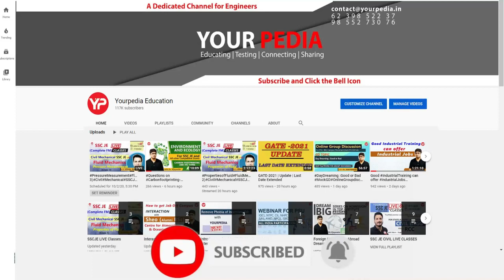OIL(Campus Placement) HR Mock Interview | HR Interview Questions | Prepare interview with YourPedia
OIL India Ltd. ( Campus Placement )HR Mock Interview| Mechanical Engineering | Oil India Limited | Prepare Campus Placement interviews & Guidance with YourPedia

-Interested candidates to prepare for Campus Placement Interviews fill Google form